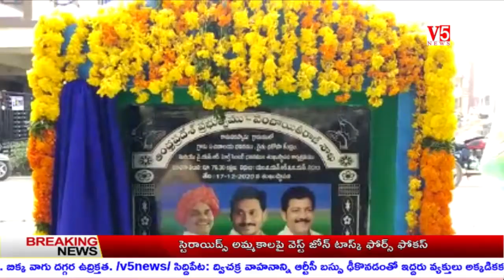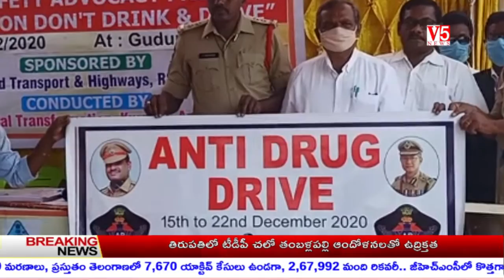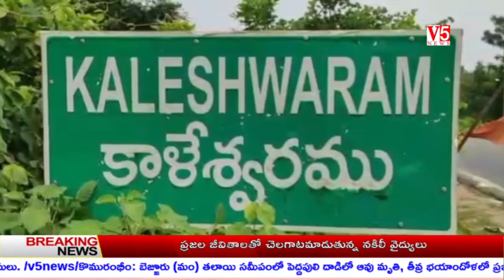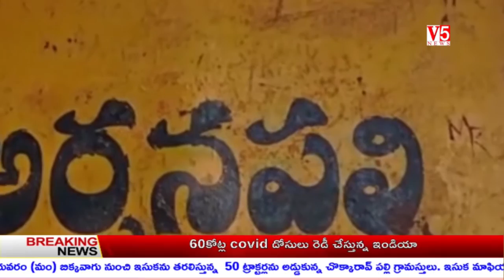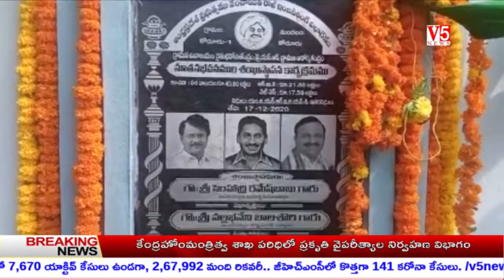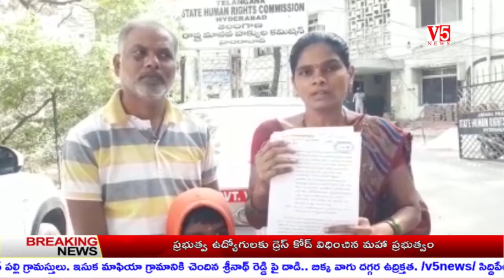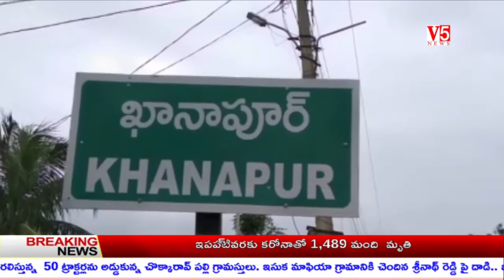V5 News 9 PM Bulletin 17th Dec 2020 || V5 Telugu Breaking news